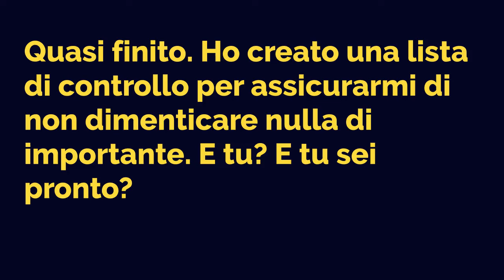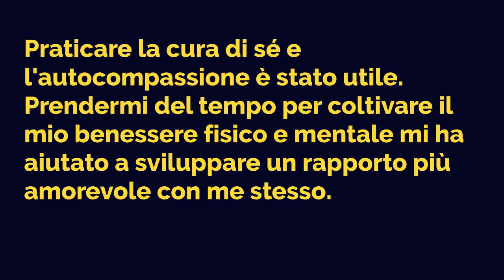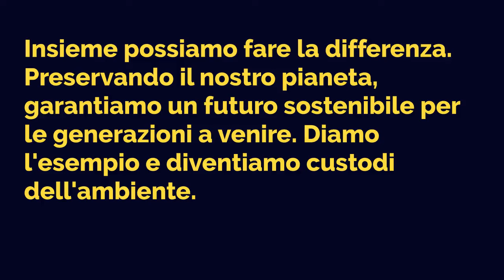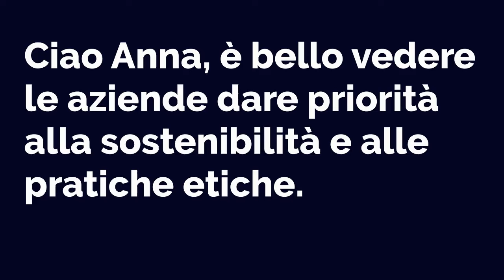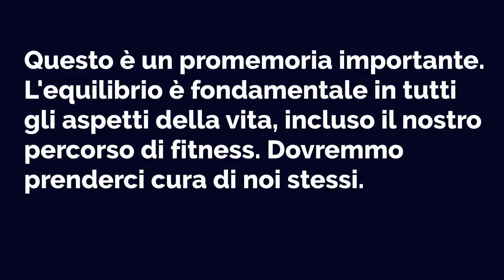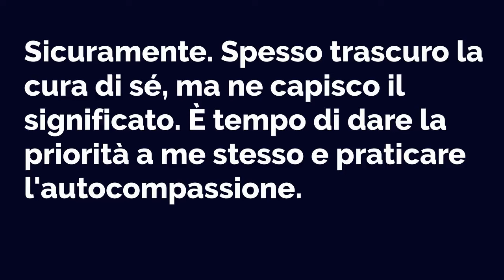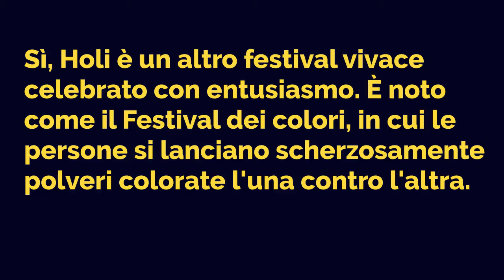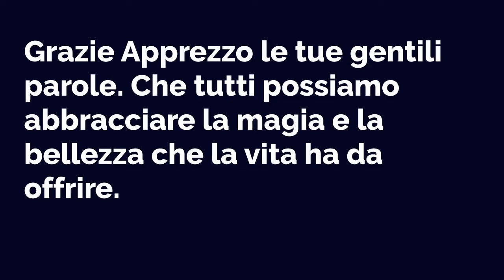🇮🇹 Italian Practice Ep 223 🤩 | Improve Italian 🚀 | Learn Italian 💯 | Italiano